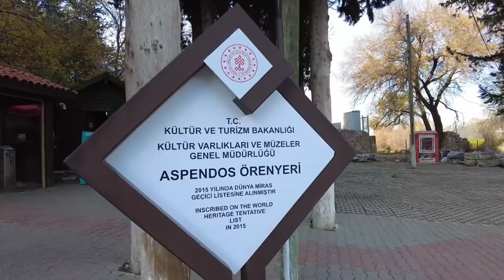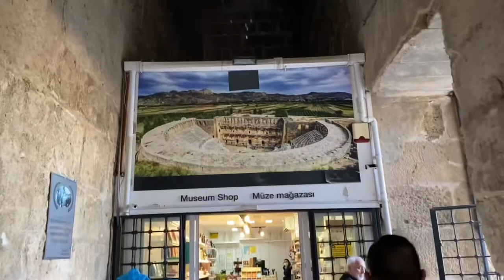ASPENDOS Antique Theatre||Famous Ancient Theater in Turkey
Aspendos Roman Theatre is a beautifully preserved Ancient Roman site in Turkey. In fact, it seems to be almost completely intact. Still able to seat up to 15,000 people this Roman amphitheatre was once part of the city of Aspendos, which was founded by Ancient Greeks from Argos and was first written about by the Hittites in 800 BC. Under the Romans, the city grew even more prosperous and Aspendos Roman Theatre was built there during the mid-second century AD.

Vielen Dank und Freundliche Grüsse aus der Schweiz!

Stay safe, Swiss Pinay❤️

Musician: LiQWYD